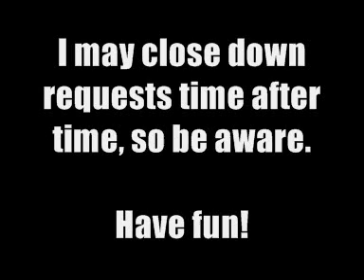Requests (Remixes - Currently Closed [] Bases - Currently Open)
Feel free to request a sparta remix or base.

NEW RULES:

1. You must provide me with a source for the remix, unless I already have it.
2. NO PONIES. Anything involving MLP will be scrapped, no exceptions.
3. If you don't list a base I will choose a base at random. No complaining if this happens to you.
4. Do not tell me to get rid of these rules - these are for my benefit and if you don't like them, tough luck.